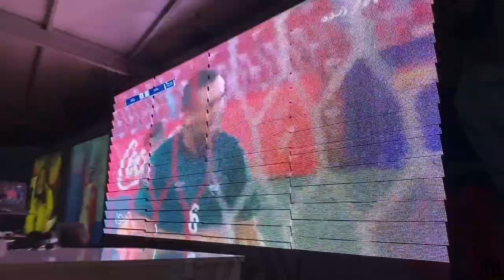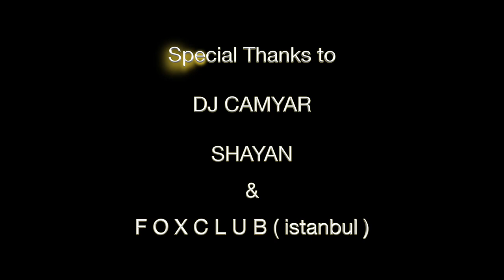ولاگ بازی ایران و عراق+افتر پارتی خفن😍ترکوندیم وسط استانبول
بازم از این ولاگ ها براتون درست کنم ؟؟

❤️ لایک و کامنت و سابسکرایب کردن کانال یادت نره ❤️